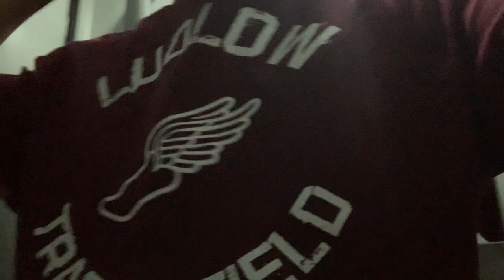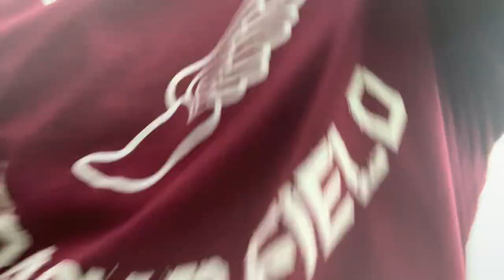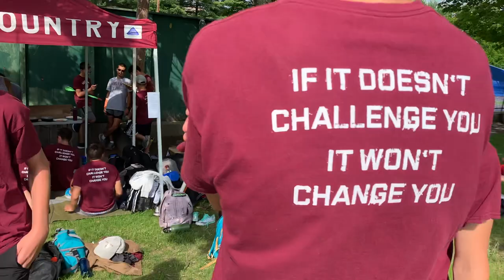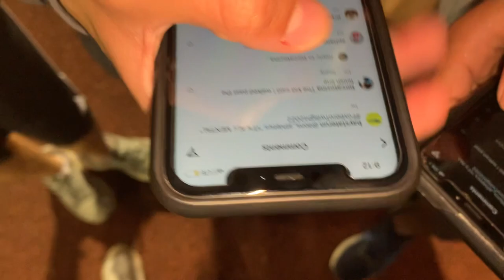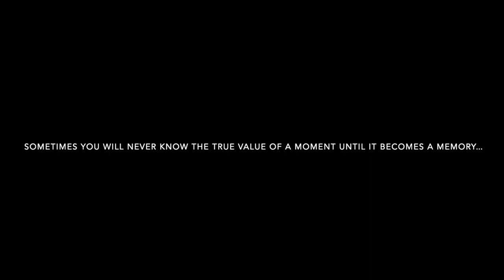Ludlow High School Track and Field 2022 | The Documentary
Ever since I joined the Ludlow High School track and field team back when I was just a little freshman, I fell in love with it right away. Sure, I wasn't the fastest or the strongest, but the energy that the team had and all of the jokes made during practices is what me me stick with the sport. As a freshman, I always looked up to the seniors on the team and imagined myself being in their shoes one day. I knew I had a lot of work to do, but I also had a lot of time. With my senior year coming and going, I can say I am happy with what I have accomplished and what kind of leader I was for the team. Track has made me who I am today, and it has turned my life around. I am glad I made the decision to join the team because I don't have a clue where I would be right now if I didn't. With this video, I hope to have captured some memories that will make a few people laugh and maybe cry (probably not). This season was an absolute blast and I wish that it would have never ended. All in all, please sit back and enjoy. Do disregard my bushy hair in the beginning and note that I did not nearly capture everything that happened, so this is just a small look into our wonderful season. As Mr. Walsh said, "It's all mental."